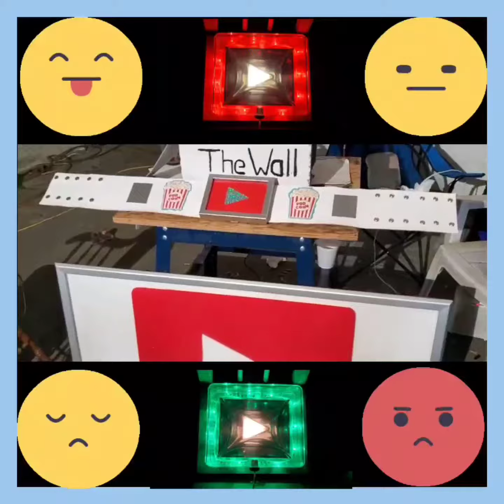You absolutely suck.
someone looked directly into the camera and said I'm bored do you want to fight one too many times.  HERE I AM . WHERE YOU AT